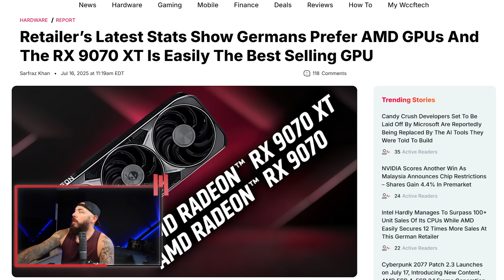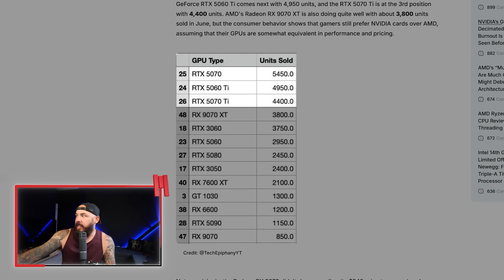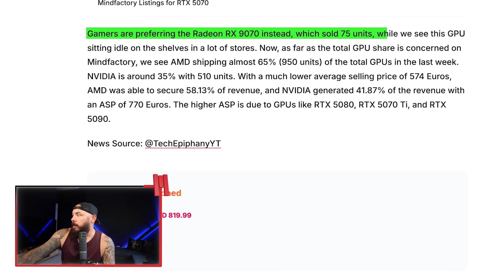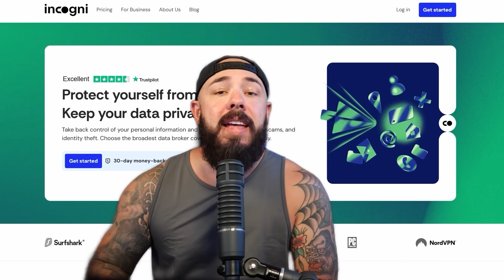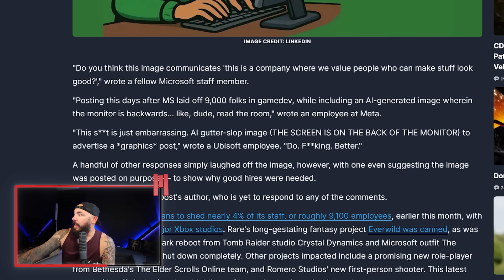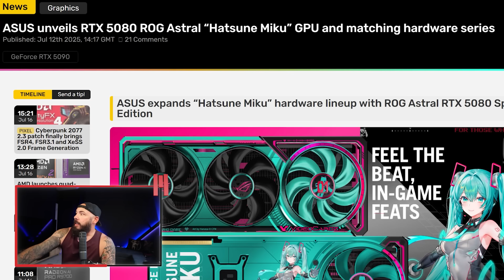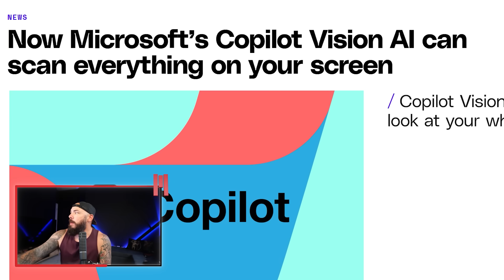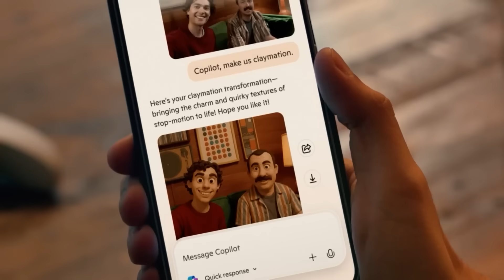AMD Just CRUSHED NVIDIA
AMD’s RX 9070 XT just outsold every other GPU in Mindfactory’s latest report, with NVIDIA’s 50 series cards getting left behind. Shelves are full of untouched green team stock while AMD racks up sales, and the numbers don’t lie. We break down what this says about the market right now and how AMD’s pricing and performance are hitting harder than expected.

Also in this episode: Microsoft’s Xbox team used AI slop to advertise a graphics job weeks after massive layoffs, ASUS dropped a Hatsune Miku RTX 5080 rig that looks like an anime rave setup, Copilot Vision can now see your screen, and a random PC brand copied our entire video format.

Intro - 00:00
AMD GPU Sales Surge - 00:31
Xbox Graphics Role Uses AI Slop Ad - 06:26
ASUS Unveils RTX 5080 ROG Astral Hatsune Miku Edition - 09:05
Microsoft Copilot Vision Can Now See Your Screen - 10:44
PC Company Rips Off Our Video Format - 13:06